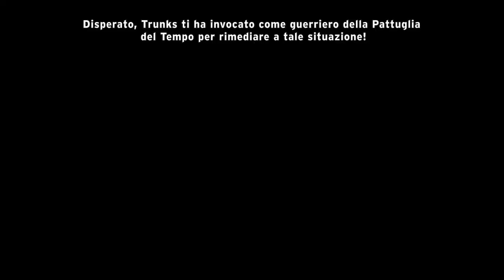Dragon Ball Xenoverse - PS3/PS4/X360/XB1 - Trunk's Travel Edition (CE trailer Italian)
YOU will be able to get your hands on the “Trunks’ Travel Edition” (for Consoles only) which includes the  beautiful TRUNKS MASTER STARS PIECE 25 cms Figurine (Exclusive Colouring!). Pre-ordering the game on consoles at participating retailers will get you:
• An amazing Shenron Black Metalcase
• Super Saiyan 4 Vegeta as a Playable Character
• 2 exclusive Frieza Soldier’s Battle Suites to customize your avatars.
Pre-Ordering the game digitally (STEAM, XBL and PSN) will get you all the above amazing items, minus the Metalcase! All of those won't be sold afterwards!

Dragon Ball Xenoverse is out 13th of February on PS3, X360, PS4 and XB1 and 17th of February on Steam across Europe and Australasia!